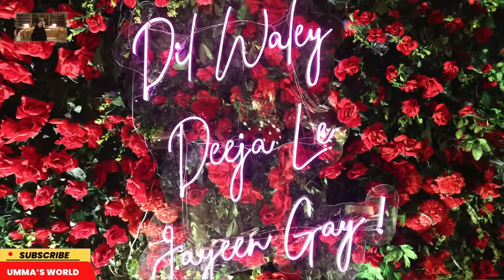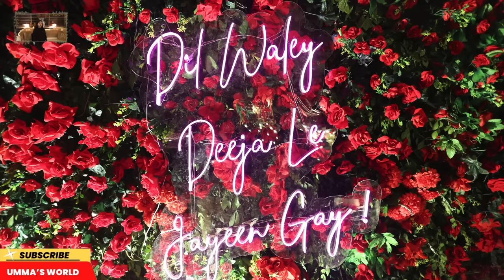Khadija Ki Shadi 💕💕 Laser Machine Vlog, Vlog 312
Philips Lumea Prestige